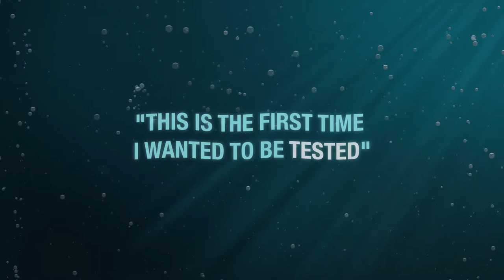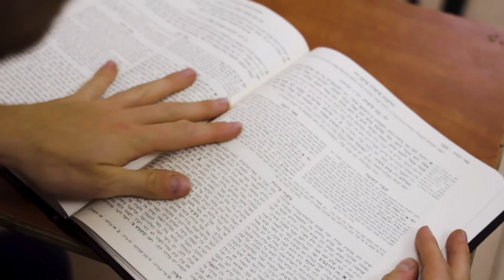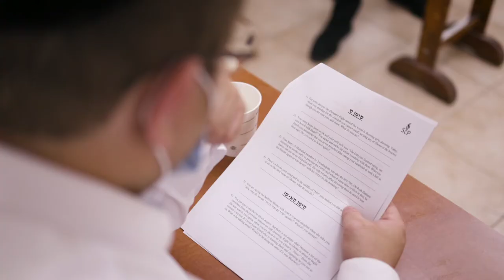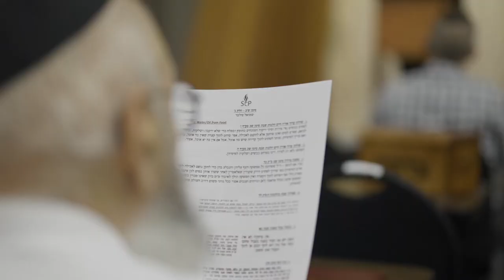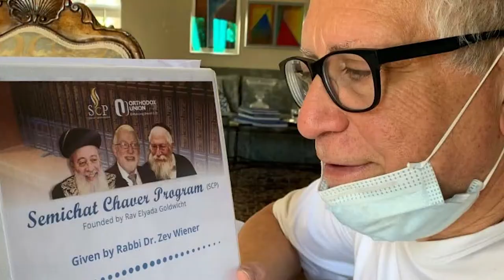SCP - Semichas Chaver Program - Main Video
Watch this video to get a taste of what Semichat Chaver has to offer.